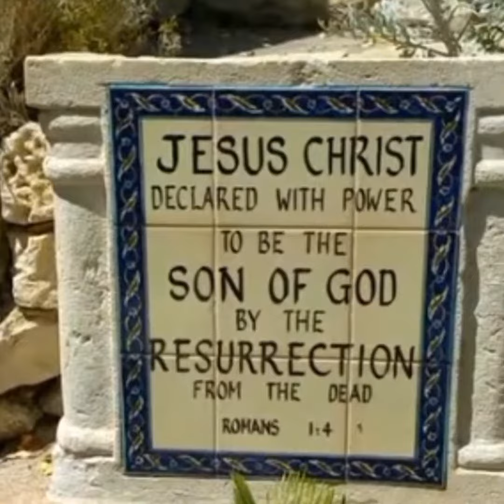Masihi Christmas Geet || Dewaro pe Geet jalo aj ke raat || Christmas special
Hi everybody
            Now l can uploaded a new Masihi geet
singing by Mahek Gill she is New popular Gospel singer. She most popular  She's First Best Video . Best Performances. Christmas Geet . Masihi Christmas Masihi Video .
most popular mashi geet Dewaro pe Deep jalo
aj ke raat.